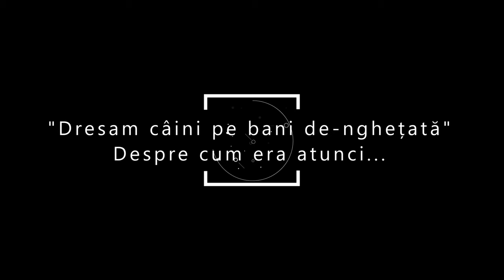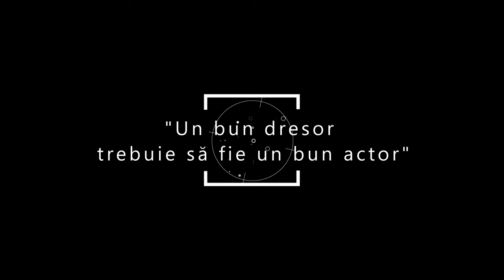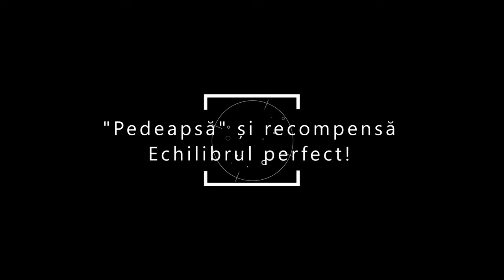CÂINI SPORTIVI, CÂINI DE PERFORMANȚĂ-dialogurile DCP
DCP(Dresaj Canin Profesional) vă propune un nou dialog despre tainele dresajului de top. Câinii de sport sunt o categorie aparte cu un tip de pregatire aparte.